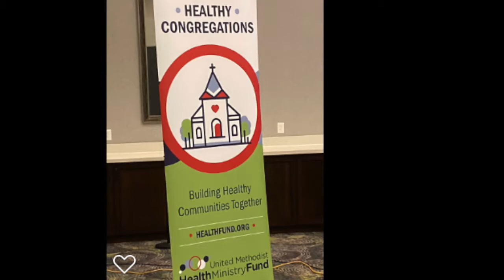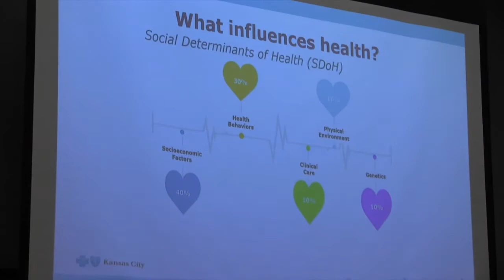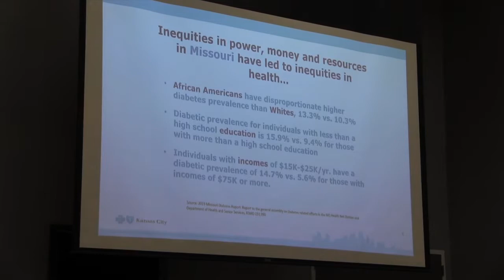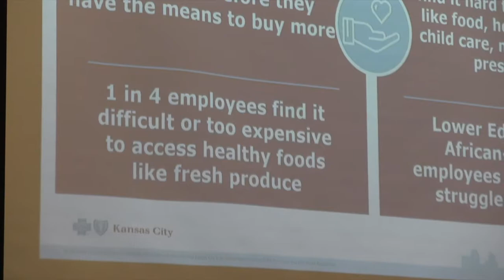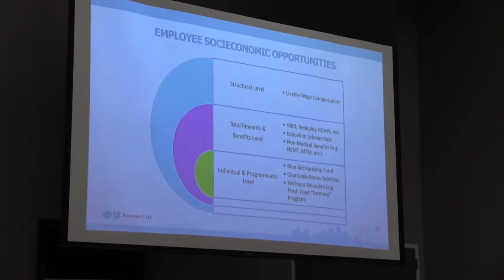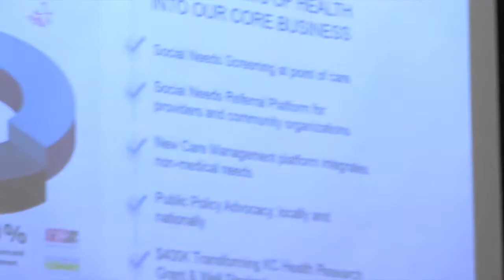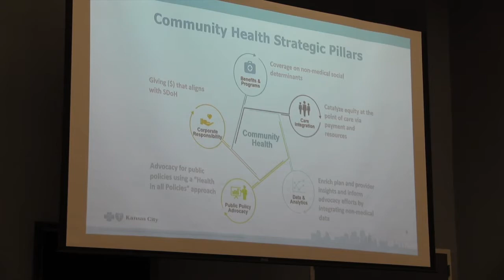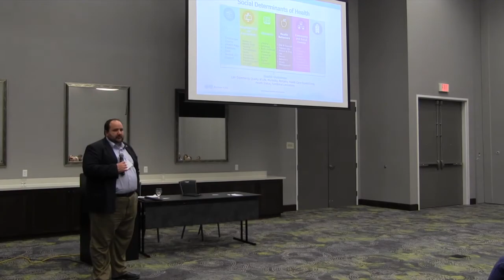Working together to improve community health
Jerry Jones is the Director of Community Health for Blue Cross Blue Shield of Kansas City. He gave a presentation in Salina on the social determinants of health and discussed how his company is working to improve community health in the Kansas City area.

Jones was the closing speaker on Monday, November 18, 2019 at the Intersections of Faith and Health conference, hosted by the United Methodist Health Ministry Fund.